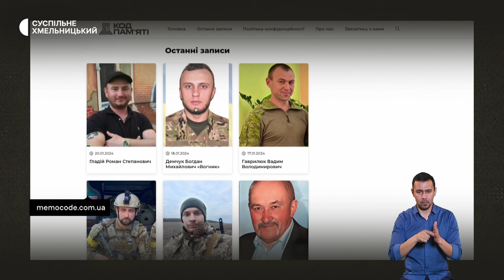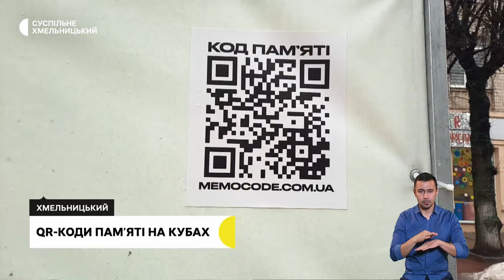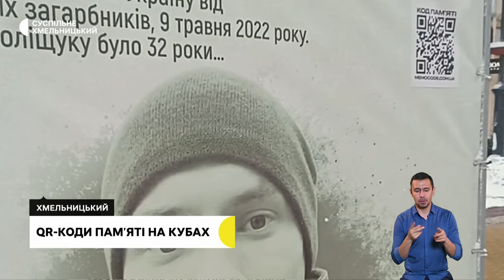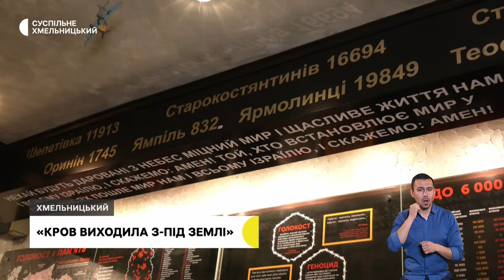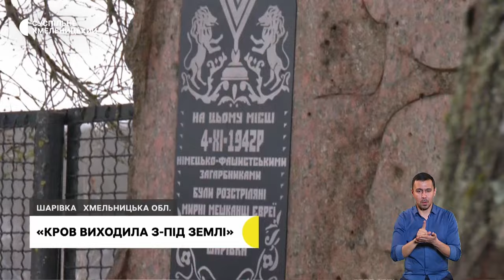Гемодіаліз у Городку, QR-коди пам’яті на кубах, «кров виходила з-під землі» | 26.01.2024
Жителі двох громад від лютого зможуть отримувати послуги гемодіалізу на базі Городоцької багатопрофільної лікарні.

Більше інформації про загиблих героїв. QR-коди пам’яті на кубах із портретами загиблих військових почали розміщувати на Алеї героїв у Хмельницькому.

«Кров виходила з-під землі». 250 тисяч людей стали жертвами Голокосту на Хмельниччині в часи Другої світової війни.